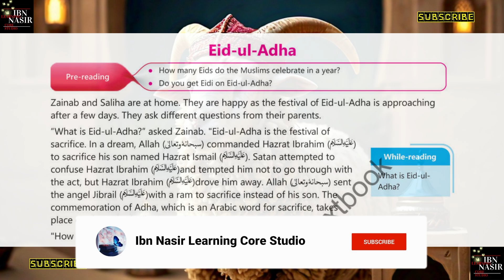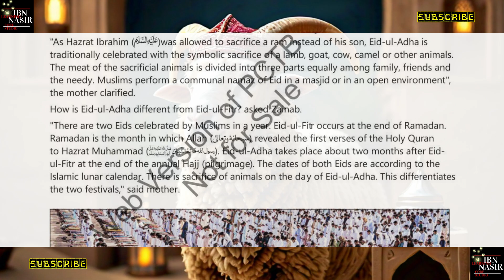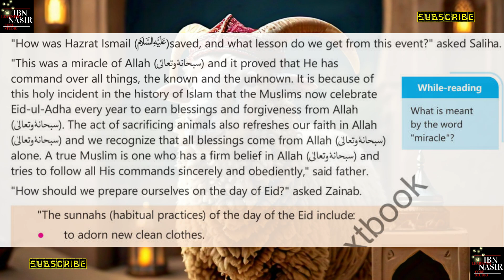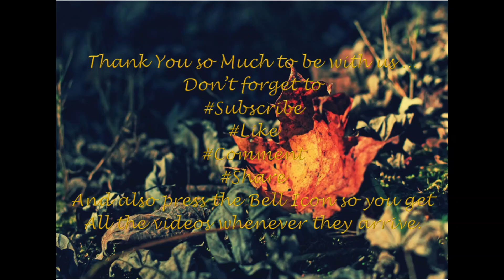Eid-Ul-Adha | Unit 7 | Class 7 English | Urdu Translation & Comprehension | Punjab Textbook Board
✅ INTRODUCTION:

This video is for making the lesson/unit no_07 named Eid_ul_Adha easier and more comprehensible for students, so that they may take interest in their studies with respect to their English Book of Class 7th, as it's regarded as foreign and alien language.

Most of our students have English_phobia, and we are going to try to eliminate this fear of them as this language is very crucial and demanding to learn in this time and era. In this regard, we are here to evaluate and analyze the unit_07 of Grade_07

We hope you get a lot of understanding from here, and afterwards will able to comprehend and evaluate Lesson_or_Unit_07 yourself with ease.

✅ ABOUT OUR CHANNEL Our channel is about Educating students. We cover lots of cool stuff such as {English Textbooks’ Chapter wise translations & comprehensions + English Grammar}, {Law related Terms with their definitions & understanding} and {other cool learning stuff}.

comment, and share our channel. You can show regard towards us in this way, and we shall be obliged. Also, press that bell_icon so you won't miss any upcoming new video.

Extract: English class 7 chapter 7, English class 7 exercise, English class 7 Eid ul Adha, Eid ul Adha essay in English, Eid ul Adha Mandi, Eid ul Adha Bayan, Eid ul Adha, Learn English, eid ul adha essay in english, eid ul adha essay in english for class 7, eid ul adha essay in urdu for class 7, eid ul adha 10 lines in english, eid ul adha news, ibnnasirclassics, trending, Punjab Textbook Board